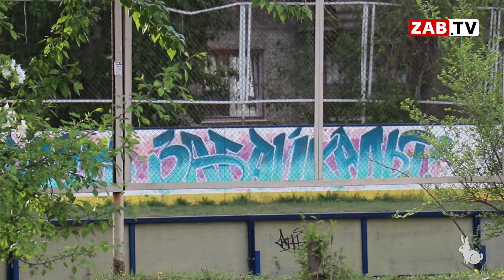Минобразования Забайкальского края отчиталось о скором исчезновении очереди в детские сады в Чите.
В Чите сохраняется проблема с нехваткой мест в детских садах.
Правительство региона нашло выход и теперь строит объекты по
концессионным соглашениям. Все подробности с заседания комитета
Законодательного Собрания у моих коллег.